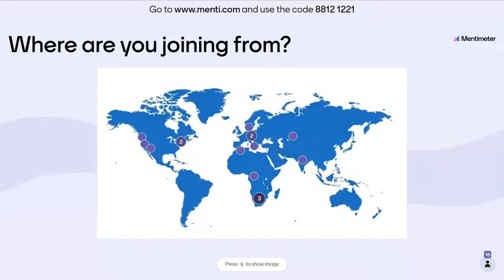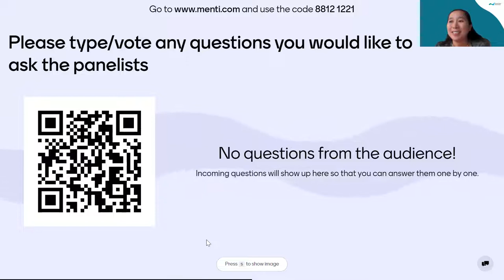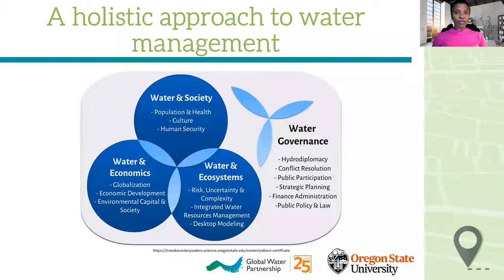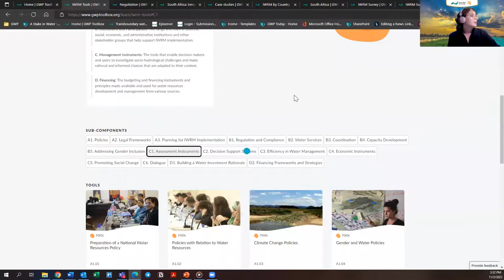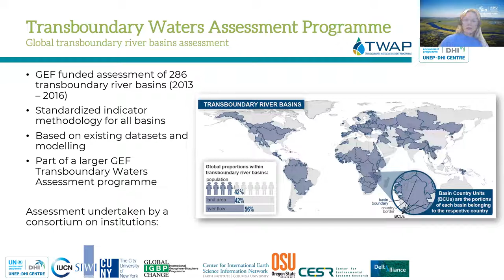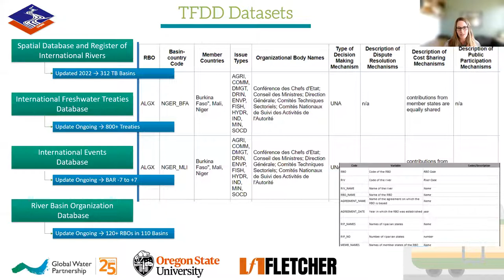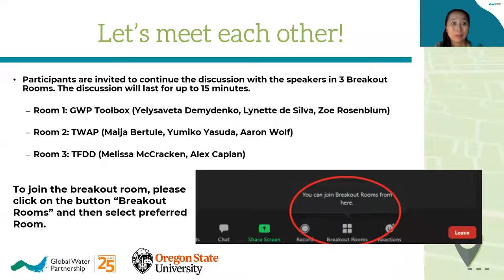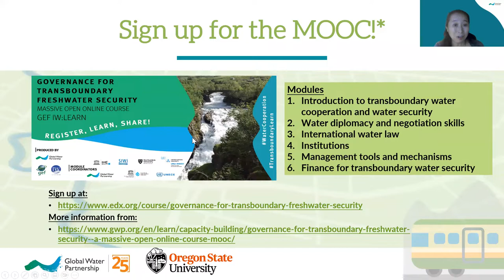Using data in transboundary water management and negotiations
Water science and policy development go hand in hand. Therefore, a firm understanding of the physical system can be critical to negotiate and manage shared water resources. This session investigates the relationship between data and decision-making over transboundary waters.

In this session, we explore how data supports and/or interferes with decision-making, including themes of determining how much data is needed, overcoming challenges with data availability, and establishing mutual trust in the quality of data. Crucial questions on this relationship are explored, including: What types of data are critical to policymaking and implementation? What databases may be useful?  How can data enhance dialogues and how can negotiations overcome data challenges? What is missing from datasets?